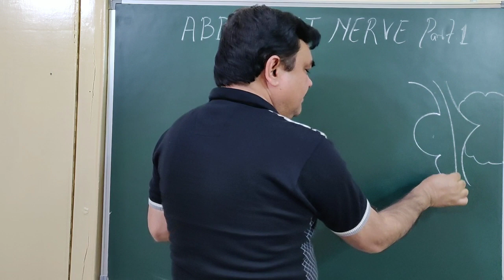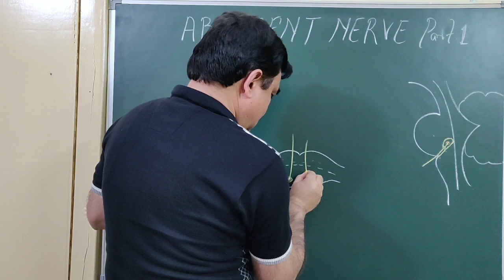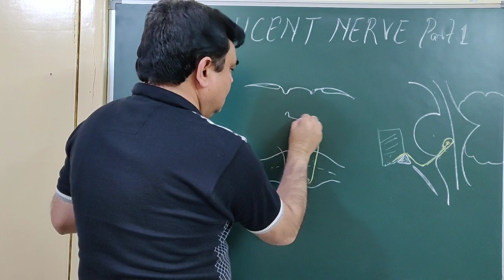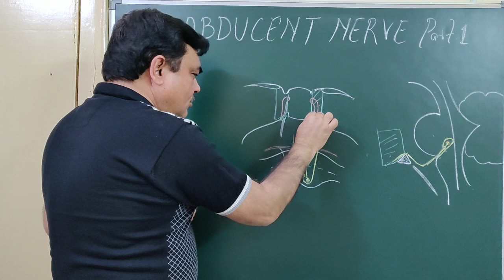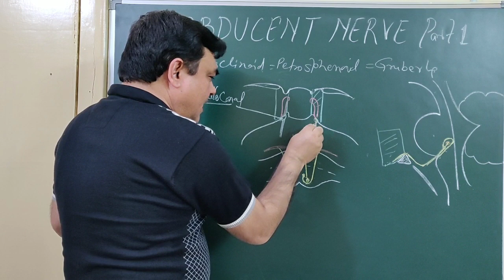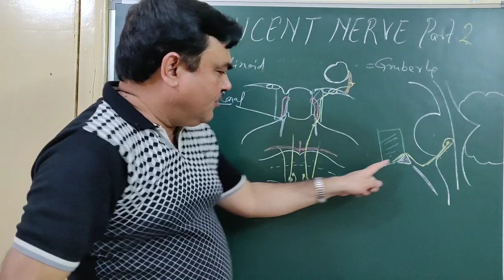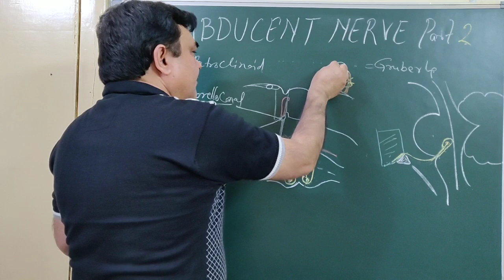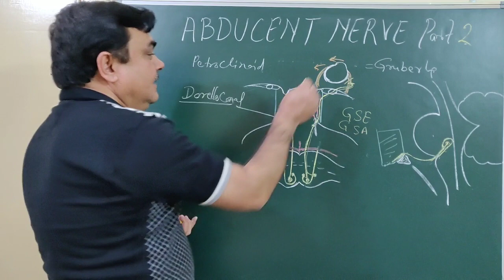SIXTH cranial nerve BY DR A K SINGH